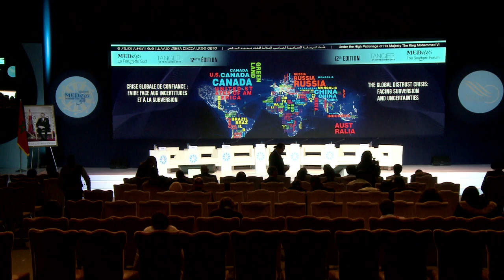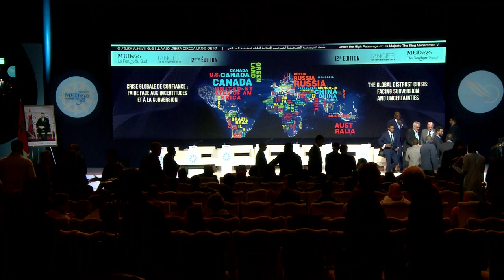MEDays 2019 - Burundi, CAR, DRC, Libya & Sahel: How to Improve the Stability of the Continent?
12eme édition du Forum MEDays, tenue à Tanger, sous le Haut Patronage de SM le Roi Mohammed VI, du 13 au 16 Novembre.